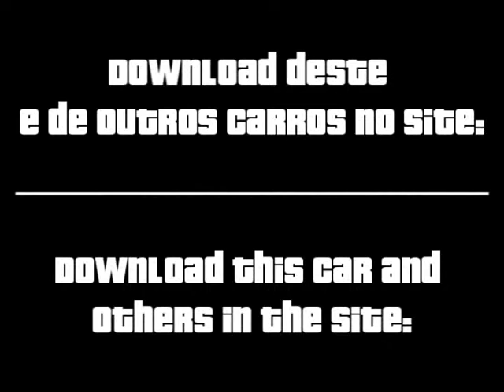Chevetão de Arrancada - Chevrolet Chevette MOD para GTA San Andreas de Android APK e PC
Neste vídeo apresentamos o mod Chevetão de Arrancada que está disponível para baixar grátis no Site do GTA para o jogo GTA San Andreas de Android APK, PC, Playstation, PS2, PS3 e Xbox 360.

Grand Theft Auto: San Andreas, gta san andreas android, gta san andreas android apk, gta san andreas apk, mod, GTA San Andreas, mod, gta san andreas mod, GTA San Andreas de Android, android, apk, gta, san andreas, baixar, download,

E aí, o que você achou do mod do Chevetão de Arrancada - Chevrolet Chevette para GTA San Andreas de Android APK e PC? Tem alguma dúvida?